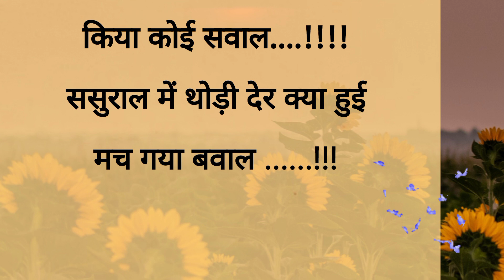आज का कड़वा सच !! hindi quotes | shayari | status| motivational | story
आज का कड़वा सच !! hindi quotes | shayari | status| motivational| motivational quotes | story